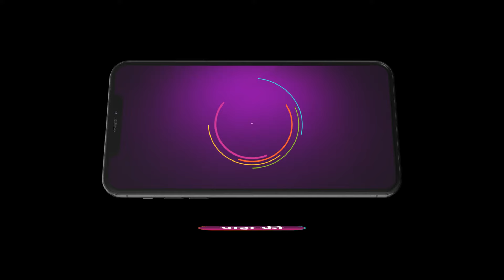Tula Shikvin Changlach Dhada | पूजेच्या तयारीतील सामान कुठे गायब झालं असेल?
Adhipati admires a decked up Akshara. Vidya expresses her desire to both her daughters to invite their husbands for dinner. Despite Durga's efforts, Akshara happily performs the 'Ghatstapana'.